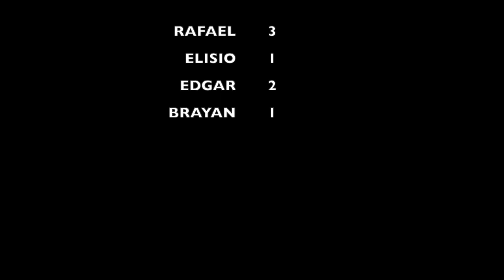CROSSBAR CHALLENGE FT: HAALAND, RAFAEL, ELISEO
CROSSBAR CHALLENGE VIDEO!

Ft: Rafael,Brayan, Elisio, and Edgar.